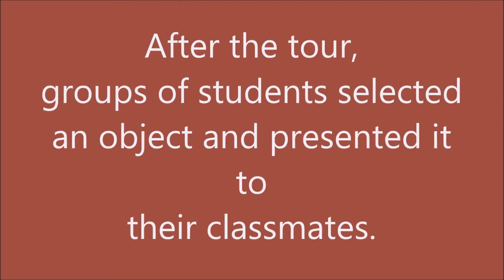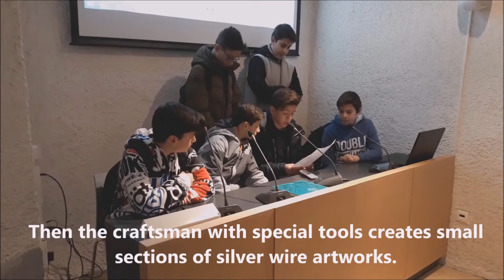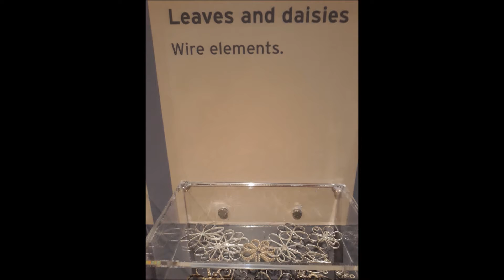silverwork museum 1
Education out of classroom - cultural heritage